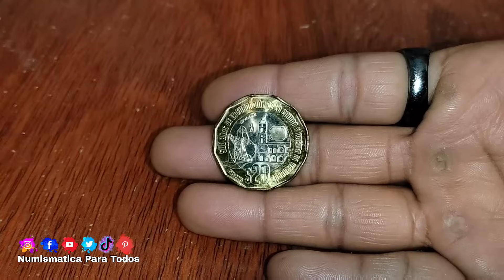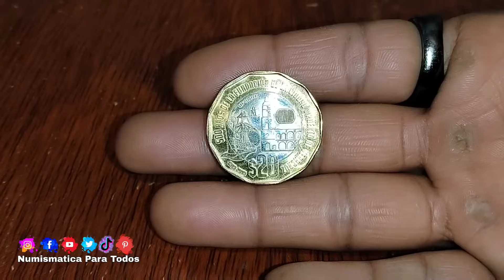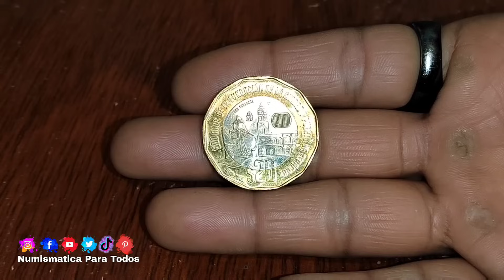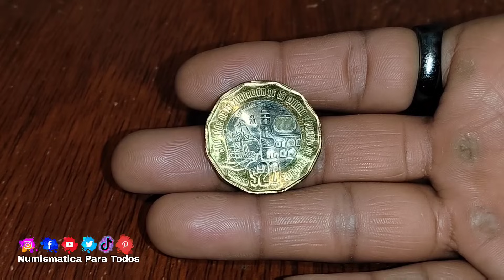La Buscamos, VALE $120,000 Pesos ¿La Tienes? / Monedas de México / Monedas mexicanas / coins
Links de todos nuestros canales 👇🏼👇🏼👇🏼👇🏼👇🏼👇🏼